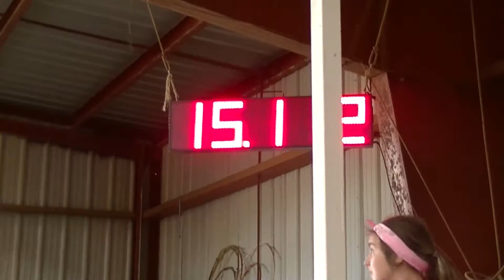WR Dash Oh Salt, Roper Rally open